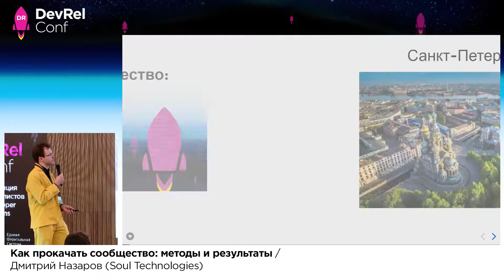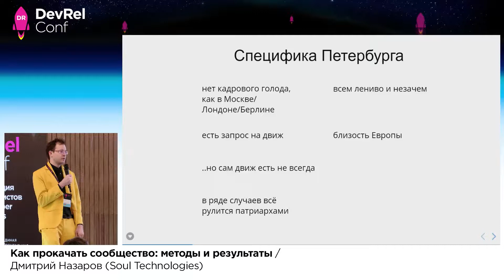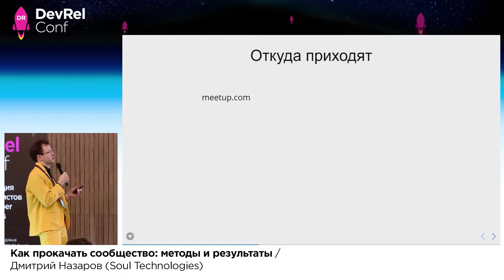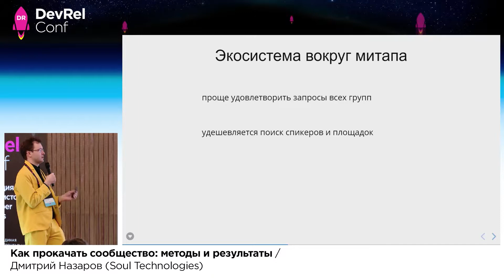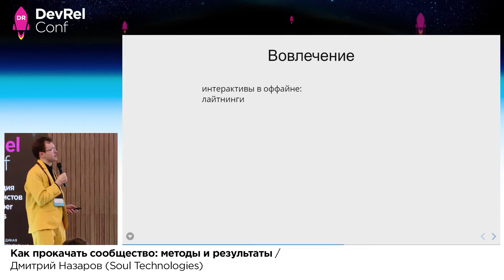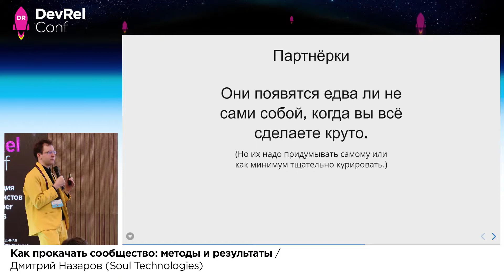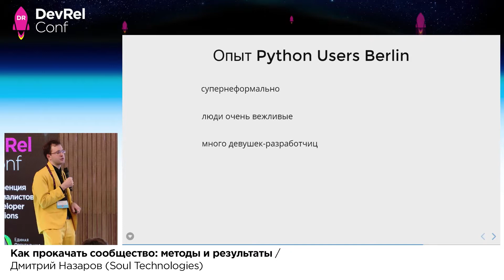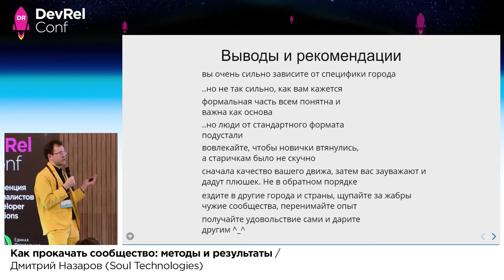Как прокачать сообщество / Дмитрий Назаров (Soul Technologies)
Приглашаем на DevRel Conf2023, которая пройдет 9 декабря 2023 в офлайне и онлайне. Все подробности и регистрация ссылке
 DevRelConf #2

1 февраля 2018

Поделюсь личным опытом, как питерское сообщество Python выросло от междусобойчика на 15 человек до 60-70 посетителей каждый месяц.

Что приводит к росту и какие опасности с этим связаны.

Почему атмосфера и нетворкинг имеют значение, какие меры в плане культивации этих неуловимых вещей были более эффективны, а какие — менее.

Как и зачем поднимать экосистему вокруг основного митапа.

Специфика немосковских регионов и её влияние на ваши действия.